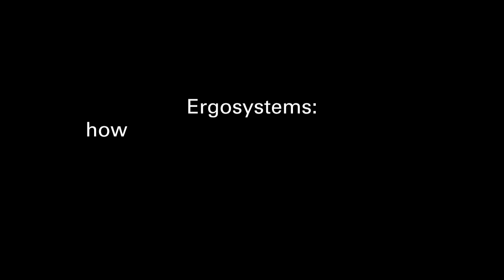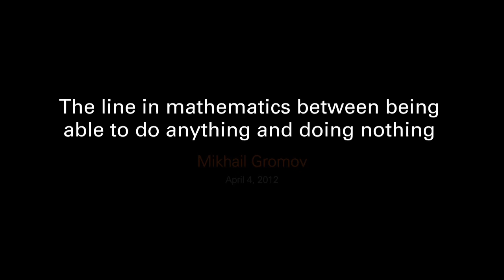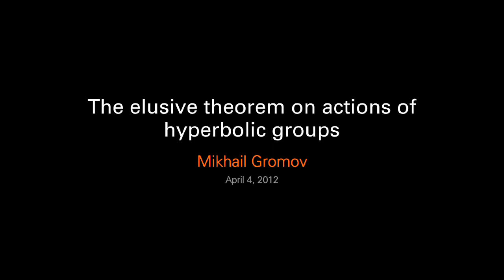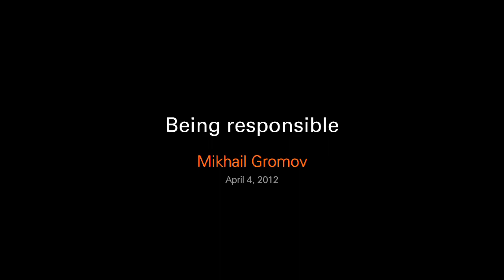Misha Gromov - Science Lives interview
Merge/upload from an UX-unfriendly page with Vimeo player on simonsfoundation.org. All rights on this video belong to Simons Foundation.

00:00:00 Highlights
00:02:23 Walking a Tightrope
00:04:50 Ergosystems: How the Brain Makes Mathematics
00:09:00 Getting Interested in Mathematics
00:14:05 V.A. Rokhlin
00:18:04 Other People in Moscow at the Time
00:20:06 Early Papers, Eliashberg's H-Principle
00:23:58 Gelfand
00:25:47 Working His Way Out of the USSR
00:29:17 The Line in Mathematics Between Being Able to do Anything and Doing Nothing
00:36:10 Coming to the US
00:41:20 A Good Definition Embodies a Great Idea
00:47:22 Quantitative Topology
00:48:59 Colleagues at Stony Brook
00:51:18 Riemannian Geometry on Manifolds with Singularities
00:57:44 The Elusive Theorem on Actions of Hyperbolic Groups
01:00:35 Proofs of Bárány's Theorem on Heavily Covered Points
01:03:29 Bridging Different Fields
01:06:06 Symplectic Geometry
01:10:34 Ways of Looking
01:14:45 Geometrization in Topology
01:18:07 Carnot-Carathéodory Spaces
01:24:06 Favorite Unsolved Conjectures
01:29:18 Problems in Artificial Intelligence
01:35:03 Feynman's Observation About Mathematicians
01:36:41 Being Responsible
01:42:27 Friendship with Misha Brin
01:45:29 Process of Understanding and Writing Books
01:52:42 Goal Free Learning
02:11:04 Mistakes in Diagnosis and Mistakes in Judgement
02:27:34 The Beautiful Elsewhere
02:34:49 Individuality in the USSR
02:39:14 Individuality, Terror and Control
02:45:34 Literature
02:53:27 Painting
02:54:33 Two Papers Experiment
02:55:43 Being Young Behaving Young
03:00:15 Energy
03:02:48 Orangutans, Topologists and Evolution
03:10:10 Connecting Mathematics to Biology
03:16:06 Open Problems in Groups of Polynomial Growth